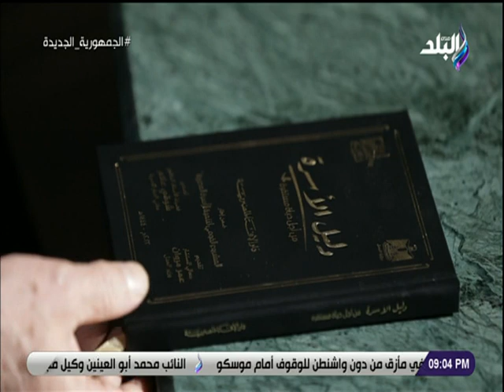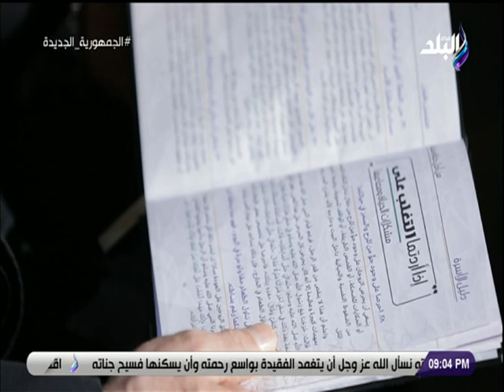المفتي : تنمية الأسرة من المهام الأساسية للفتوى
برنامج  نظرة مع الإعلامي حمدي رزق
 جزء من حلقة اليوم 2 ديسمبر 2022 من برنامج نظرة للإعلامي حمدي رزق وفيها لقاء مع المفتي يتحدث أن تنمية الأسرة من المهام الأساسية للفتوى وإن الرسول سمح لبعض الصحابة بتنظيم الأسرة وعدم الإنجاب، ويشرح كيف كيف حذر رسول الله من كثرة الإنجاب، ويشرح  يكشف متى يجوز الإجهاض، وأن  الدولة أمينة على المجتمع ولها أن تتخذ من الإجراءات ما يدفع كل فساد ويجلب كل مصلحة.

نظرة برنامج سياسي – اجتماعي، حلقتين كل أسبوع لمناقشة أحد القضايا الشائكة والمتعلقة بالأحداث التي تجري على الساحة و يناقشها مع أهم كبار الدولة وصانعي القرارات في مصر.